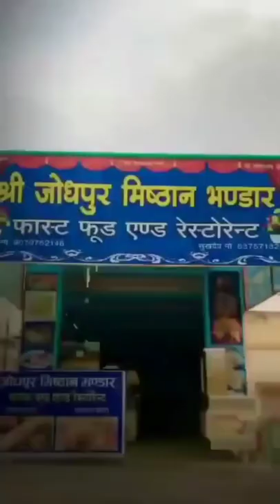rajaldesar Sahar shot moij royal jay song songs #